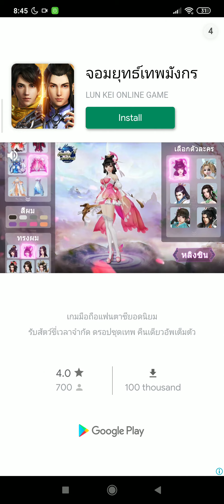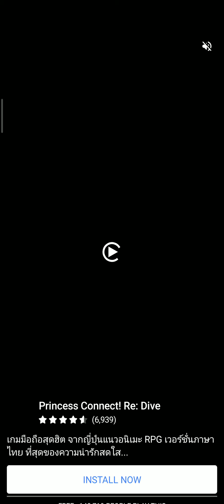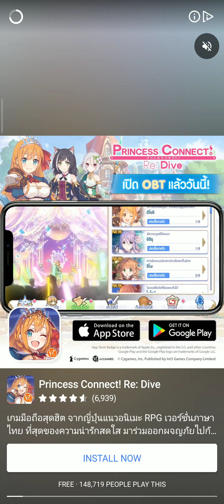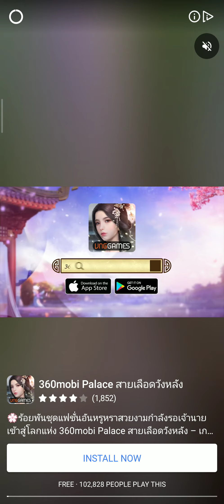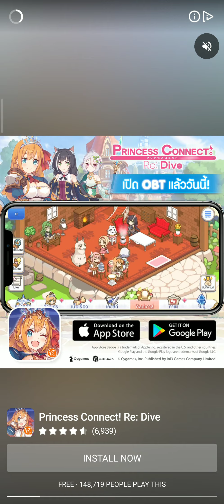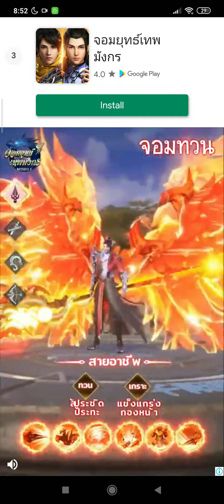ม็อบชนม็อบ - Join Clash 3D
มหากาพย์แห่งการเอาชีวิตรอด! โลดแล่นไปด้วยการผจญภัยที่จะทำให้คุณสนุกแบบที่สุด! แข่ง, ปะทะและชัยชนะ!

Join Clash 3D Android/IOS Gameplay Review